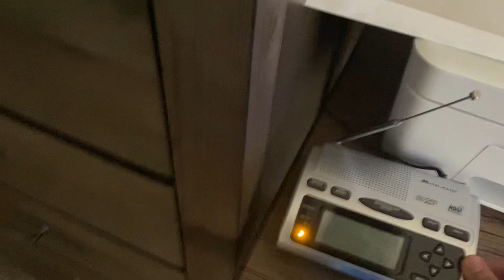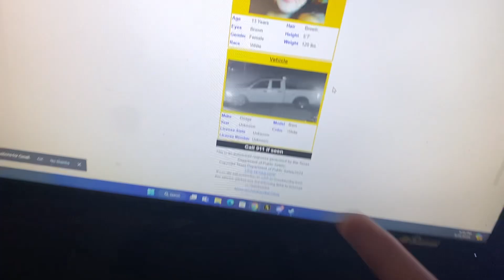EAS Abduction Alert | Child Abduction Emergency Princeton, TX